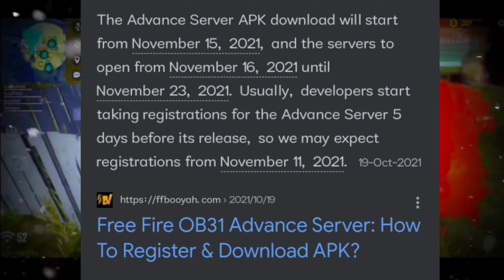HOW TO GET FREE FIRE ADVANCE SERVER 😱 ADVANCE SERVER FREE FIRE 2021 - Garena Free Fire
Yᴏᴜʀ Qᴜᴇʀɪᴇꜱ :-

DJ Alok Chrono or Ab SkyLer Free Fire Live with night Grow Gamer Free Fire Live One Tap HeadShot Gold to Heroic and Grand Master Rank Push The Cobra Project New Evo Mp40 Skin Unbox Free Fire Live New Update and New Event Diamond Spin with As Gaming Solo, Duo, Squad, Dynamic Duo and Custom Room Gameplay. Free Fire Live Streamer From India Killing Player with LOUD Volume Spy Like James Bond 007 Level Up to 68.

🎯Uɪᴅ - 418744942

🎯Iɢɴ - ＮＩＧＨＴㅤᎶᎶ༫

🎯Capacity - 6 Gb Ram / 64 Gb Rom

🎯Processor - Qualcomm Snapdragon 710 AIE

🎯Server - India 🇮🇳

 1.Garena Free Fire Indonesia Live 🇮🇩
 2.Garena Free Fire Brazil Live🇧🇷
 3.Garena Free Fire Brasil Live🇧🇷
 4.Garena Free Fire India Live🇮🇳
 5.Garena Free Fire Singapore Live🇸🇬🛠️
 6.Garena Free Fire Thailand Live🇹🇭
 7.Garena Free Fire Bangladesh 🇧🇩
 8.Garena Free Fire Mena 🇸🇦
 9.Garena Free Fire Pakistan 🇵🇰

Kiling Player with LOUD Volume Spy Like James Bond
007 Level Up to 70.

Tag Ignore 🖐️ -

1.Total gaming
2.Free Fire Live
3.FreeFire India
4.Free Fire
5.Garena Free Fire
6.Free Fire Official
7.Free Fire max
8.Garena Free Fire max
10.Free Fire Gameplay
11.Free Diamond
12.Free Fire Highlights
13.Free Fire Max india
14.Free Fire Max official
14.Free Fire Max Night Grow Gamer
15.Free Fire New Event
16.Free Fire Mobile
17.Free Fire Game
18.Free Fire Top up
19.Free Fire Update
20.Free Fire max Update
21.Free Fire Max live